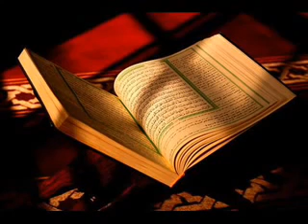86 Surah At Tariq